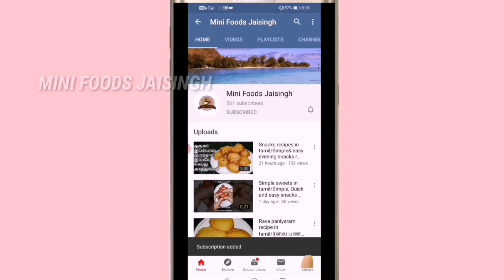1 கப் அரிசி மாவு மட்டும் போதும்/Rice Flour Snacks/Evening Snacks In Tamil/Snacks Recipes In Tamil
ஒரு கப் கோதுமை மாவு வைத்து இந்த ஸ்வீட் செய்து பாருங்கள்

 Easy snacks to make at home Evening snacks in tamil Evening Snacks Snacks recipe in tamil